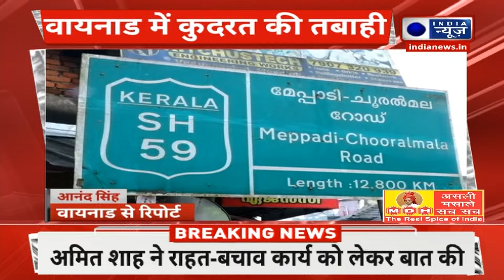Wayanad landslide: वायनाड की स्थिति का जायजा लेंगे राहुल और प्रियंका गांधी | India News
लोकसभा में नेता प्रतिपक्ष राहुल गांधी और कांग्रेस महासचिव प्रियंका गांधी वाड्रा आज वायनाड पहुंच रहे हैं। वायनाड में भूस्खलन से 170 से ज्यादा लोगों की मौत हुई है। राहुल गांधी और प्रियंका गांधी वायनाड में आते ही सबसे पहले भूस्खलन से प्रभावित परिवारों से मुलाकात करेंगे। पहले दोनों नेता बुधवार को वायनाड आने वाले थे, लेकिन खराब मौसम के कारण उन्हें अपना यह कार्यक्रम स्थगित करना पड़ा।

Leader of Opposition in Lok Sabha Rahul Gandhi and Congress General Secretary Priyanka Gandhi Vadra are reaching Wayanad today. More than 170 people have died due to landslides in Wayanad. As soon as Rahul Gandhi and Priyanka Gandhi arrive in Wayanad, the first thing they will do is meet the families affected by the landslide. Earlier both the leaders were to come to Wayanad on Wednesday, but due to bad weather they had to postpone their program.